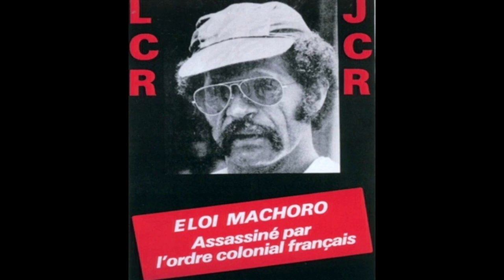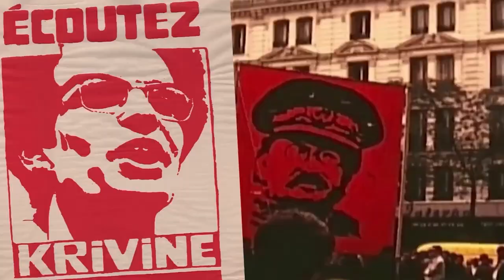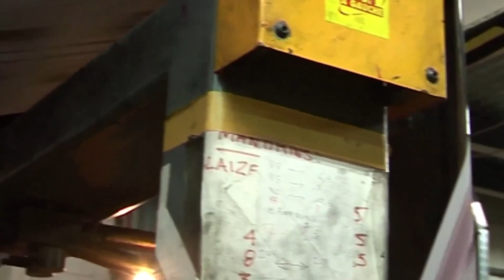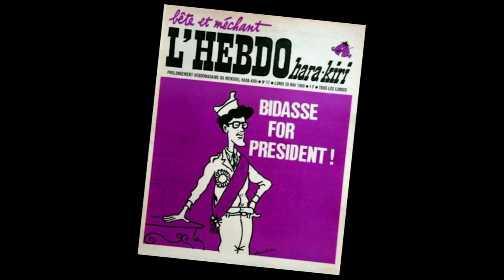Hommage à Alain Krivine - 3/5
Le 30 avril 2022, à la Mutualité, nous avons organisé une hommage à notre camarade Alain Krivine.